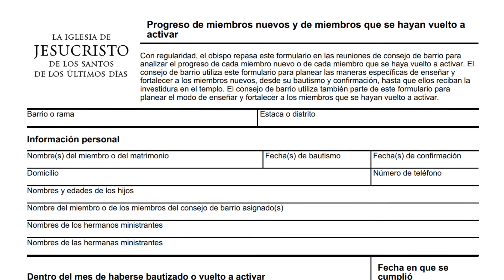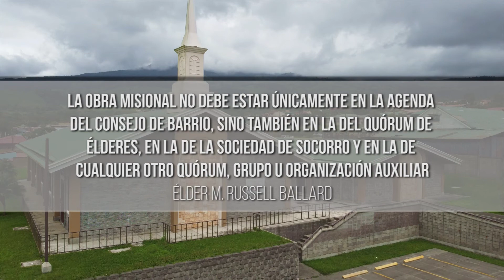Correlación Misional de Barrio Conferencia de Estaca Alajuela